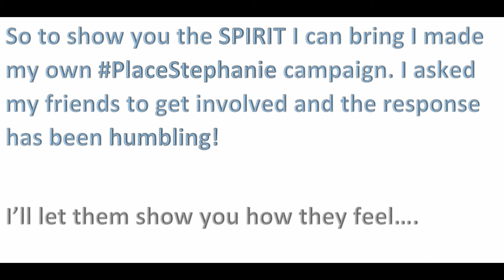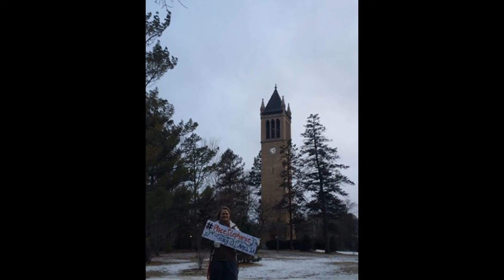PlaceStephanie - Stephanie Nobles Video Introduction - Camp Leaders 2014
The images and idea are my own and have not been used elsewhere to the best of my knowledge. Should you wish to replicate this idea, as it is my own, I would be happy for you to contact me to discuss use of my imagery or layout and the production.